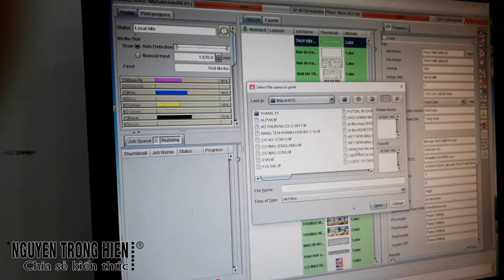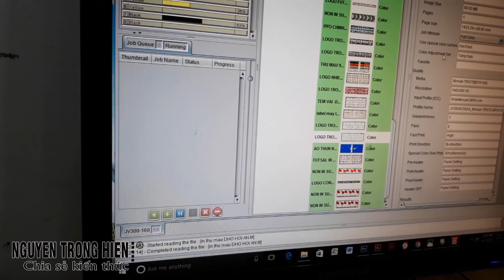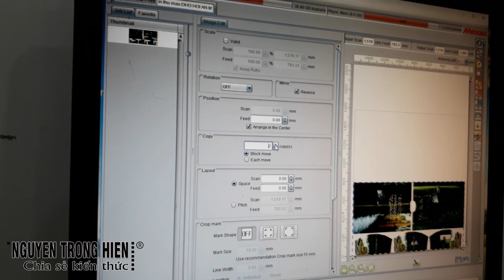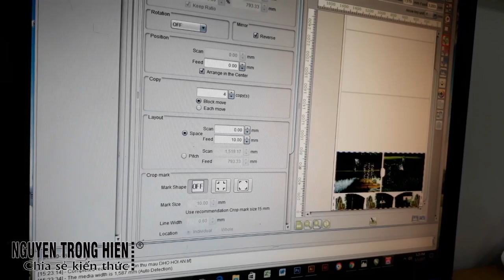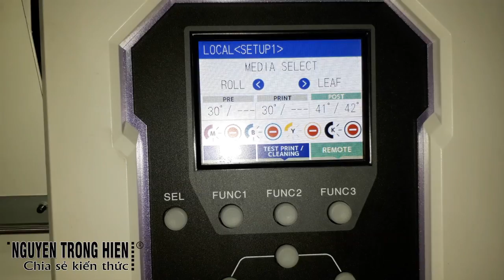CHIA SẺ KINH NGHIỆM | MÁY IN ÁOTHUN, MÁY IN CHUYỂN NHIỆT, MÁY IN COTTON, MÁY IN VẢI, MÁYIN ÁO COTTON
Trân trong.